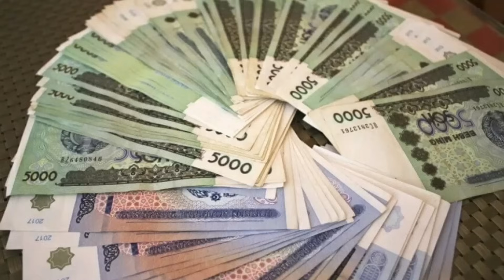УЗБ-ДА ХАЛК КУТГАН ХАБАР ЭНДИ ПУЛИНГИЗ ТУЛАБ БЕРИЛАДИ..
1#MUXIM_XABARLAR Shavkatmirziyoyev mirziyoev bugun тезкор таркатинг шошилинч ХУШ ХАБАР
Ўзбекистон,
 Uzbekiston,
Тезкор хабарлар,
Ўзбек,
ЯНГИЛИКЛАР,
Mirziyoyev,
УЗБДА,
Мирзиёев,
Абдуллох домла,
GM,
Rossiyada,
o'zbek serial,
узбек сериал,
 Тезкор,
 узбеккино,
Интервю,
 intervyu,
ўзбек,
ўзбекистон,
россия,
ўзбеклар,
ТОЧИКИСТОН,
o'zbek,
 bbc,
bbcuzbek,
toshkent,
tashkent, москва,
янгиликлар, янги,
 КЛИП, фильм,
film,
севимли,
Sevimli, tv, dunyo,
юлдузлар,
казахстан,
 дунë,
afgoniston, sport,
шавкат, мирзиёев,
 mirziyoyev, prezident,
ozbek, berdimhamedov,
bbc uzbek,